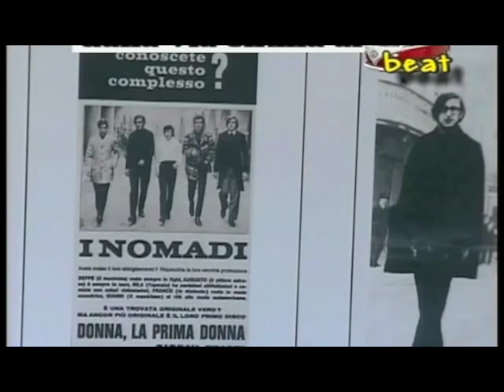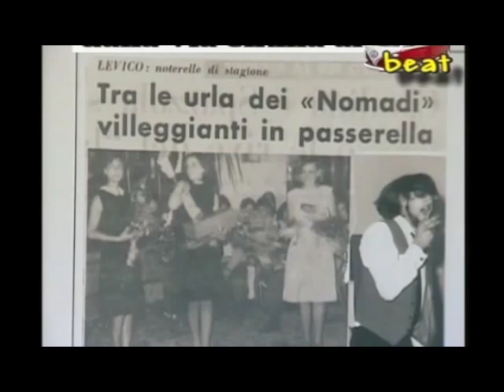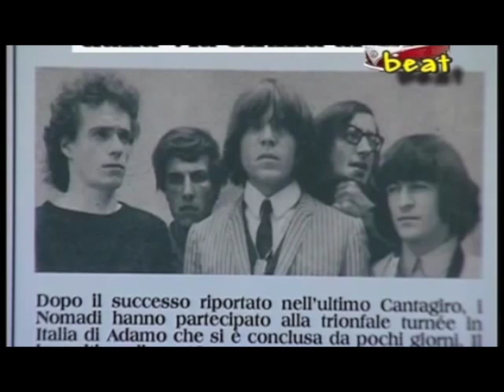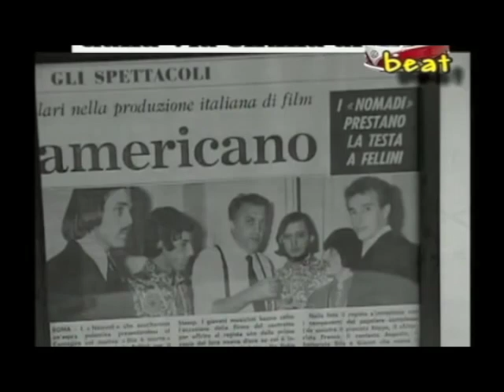Nomadi story - Gianni Coron -